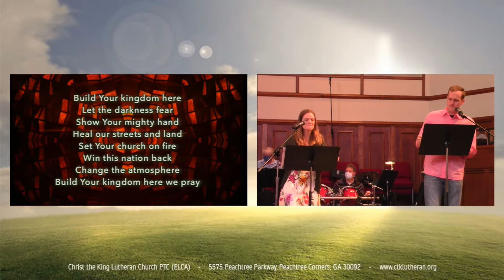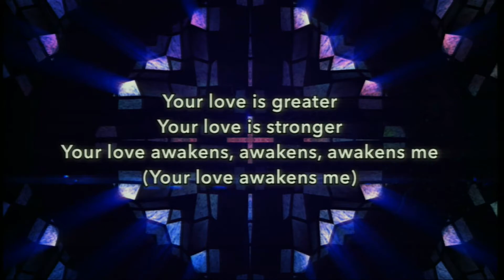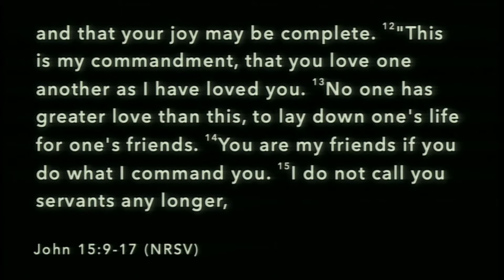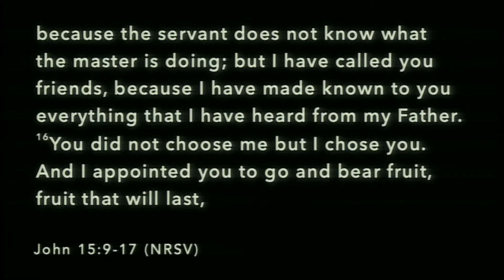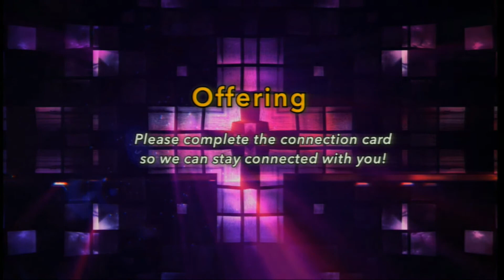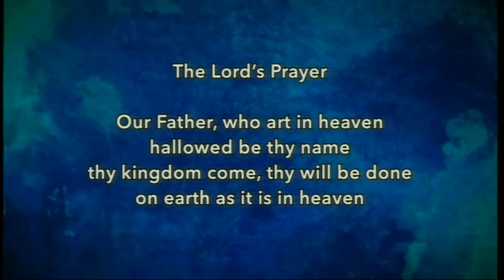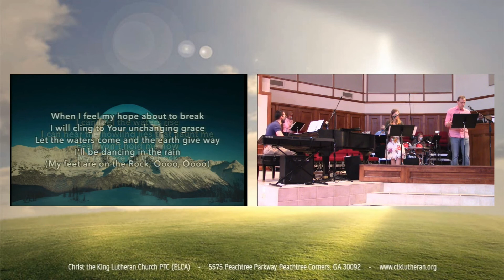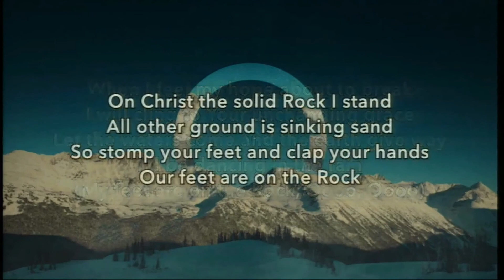10am Contemporary - May 09, 2021 v2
Contemporary Worship from Christ the King.